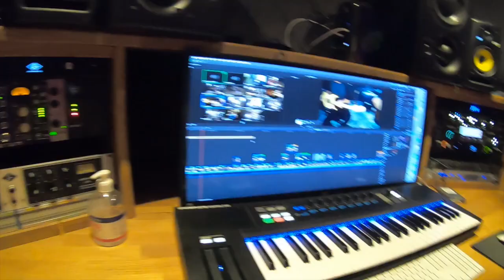Diztord Weekly - Merry Christmas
A short summing of weekly events in the studio